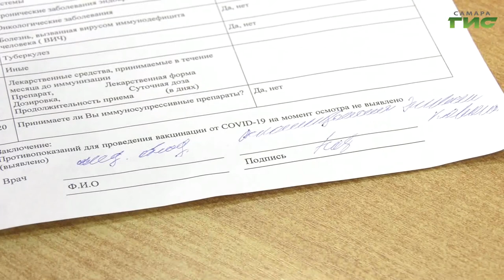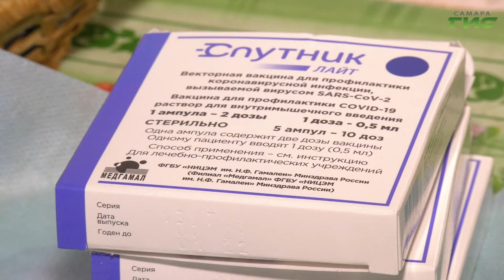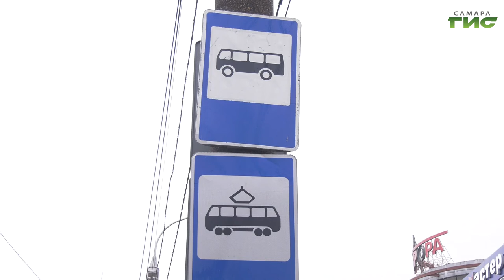75% сотрудников самарского ТТУ вакцинировались от коронавируса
В городе работают более 100 пунктов вакцинации. Ряд компаний организовали выезд медицинских бригад на территории работодателя, чтобы сотрудники могли защитить свой иммунитет без отрыва от производства. Гульфия Сафина оценила, как проводится выездная вакцинация в трамвайно-троллейбусном управлении.